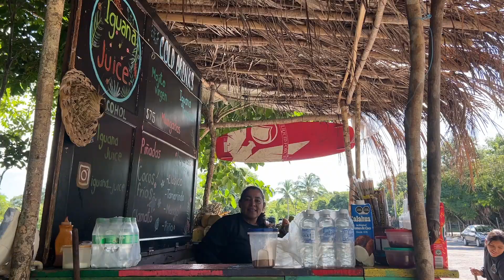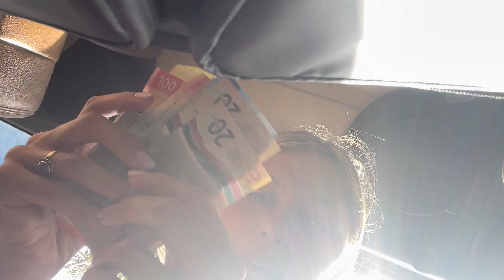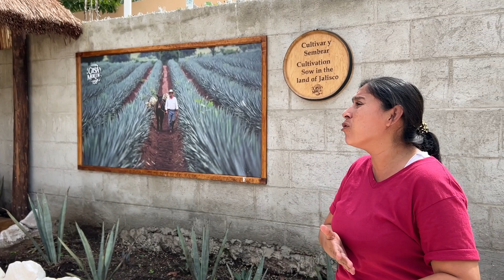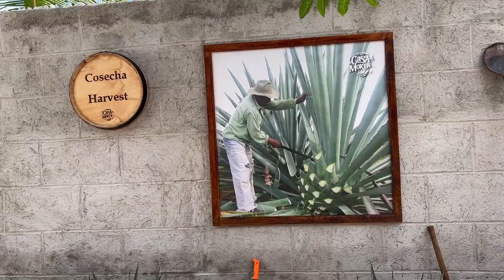EXPLORING COZUMEL, MEXICO ON JEEPS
Hello! It's been a hot minute :,) I recently traveled to Cozumel, Mexico and one of my many favorite parts was going on a Mayan Heritage Tequila Tour on jeeps around the island! We explored everything from the busy parts of Cozumel, all the way to the areas with just jungle and beach. And of course you can't go to Mexico and not drink tequila, so yes we went to a distillery and tried all sorts of tequilas 😍 I hope you all enjoy! October 22-29, 2022♡
Songs : Jingle Punks // Good Starts